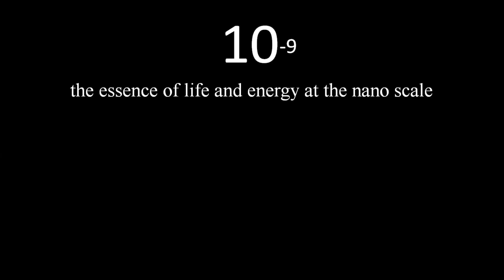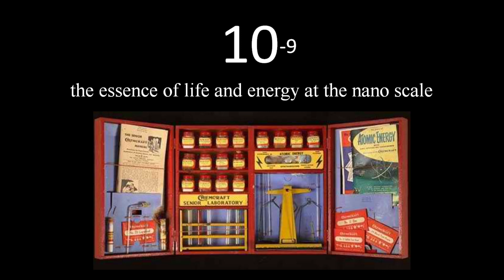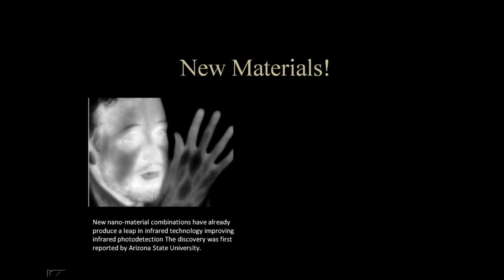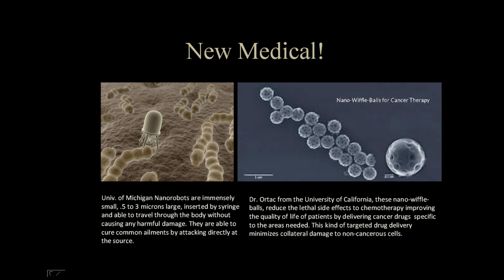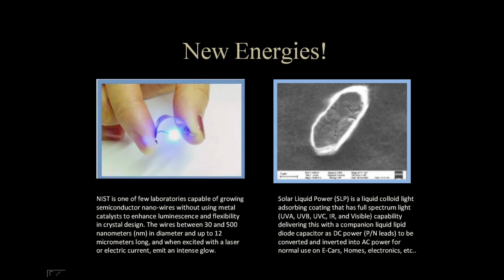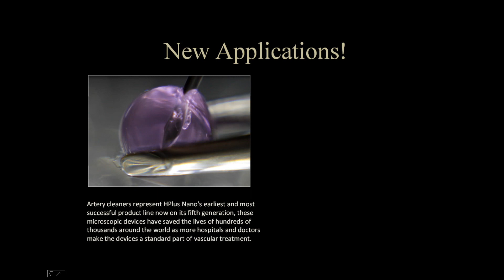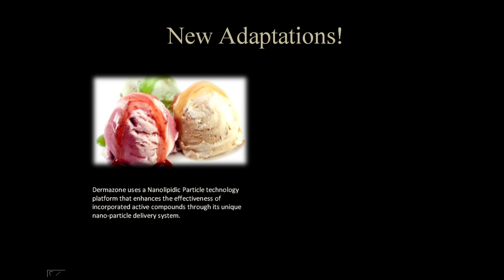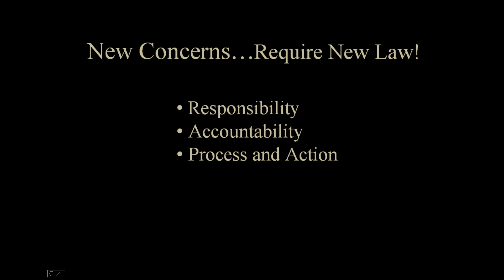10-9 The Essence of Life and Energy at the Nano Scale: Doug Linman at TEDxSpokane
Douglas Linman, PhD., Solar Energy Science Innovator, Founder/Chief Executive, SUNTCO is the pioneer behind the leap in electrochemistry and nano science capturing solar energy in a new way and delivering it as Liquid Power. As its inventor he has become the Father of Solar Liquid Power (SLP). This TEDx talk will be on the state of the art in Nano-Science and how this relatively new science of matter will continue to change the way we live, work and play for the next 100 years.